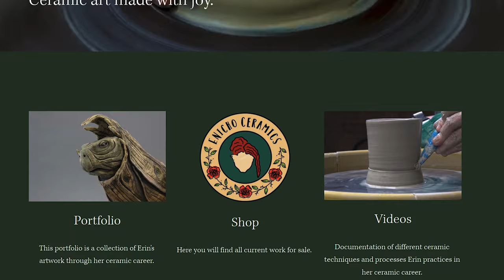Erin Nicholas - Ceramic Artist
Check out this awesome video where Erin tells us about her background, her art, and shows us a detailed how-to of her skill!

Be sure to check out her following social platforms:
Facebook - @Enicho Ceramics by Erin Nicholas